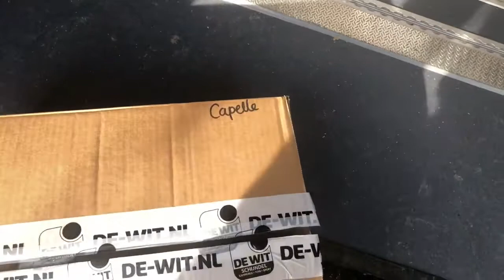ombouw FIAT DUCATO tot CAMPER - onderdelen en klaptafel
Ook een tafeltje is noodzakelijk voor de keuring. In deze video de klapsteun die ik zal gebruiken om die tafel te bevestigen. Dat en nog wat andere onderdelen.